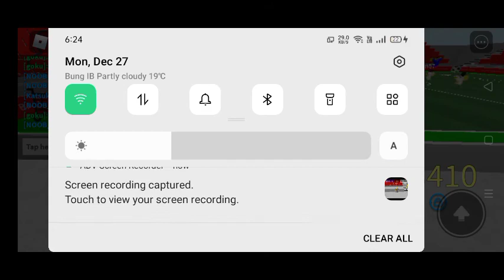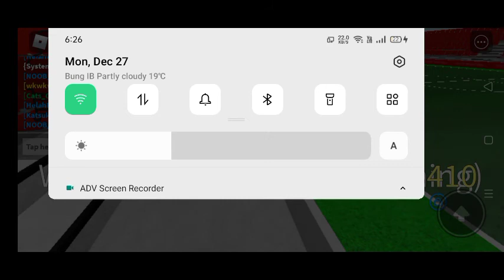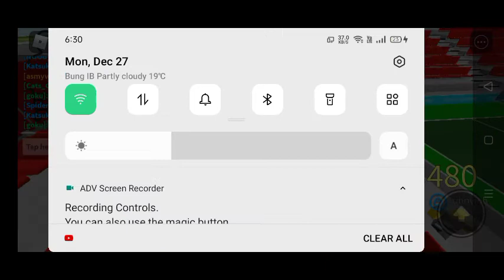Touch Football World Cup version Czech Republic vs Denmark great comeback